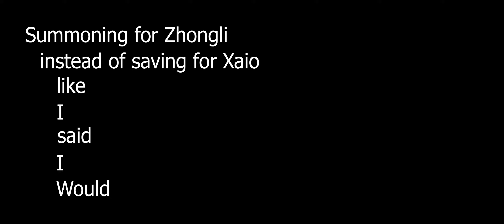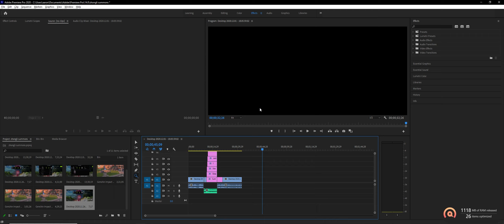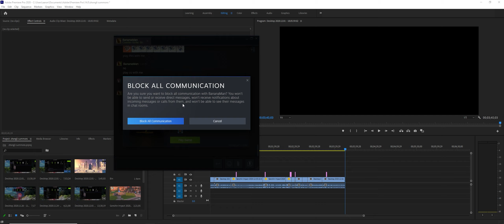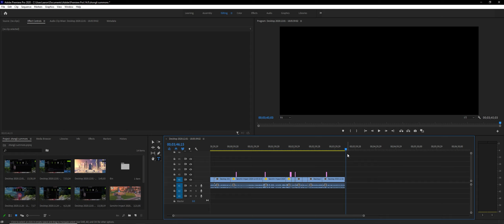Quick summons for Zhongli (Genshin impact)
I did some summons lost the recording but I still have my reaction to getting him later at night